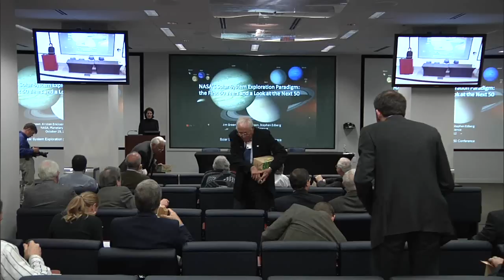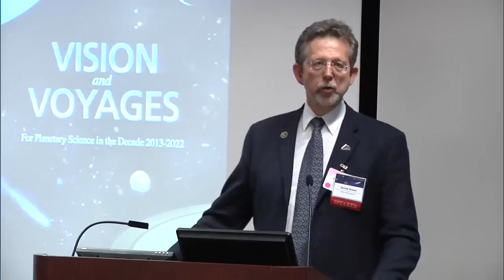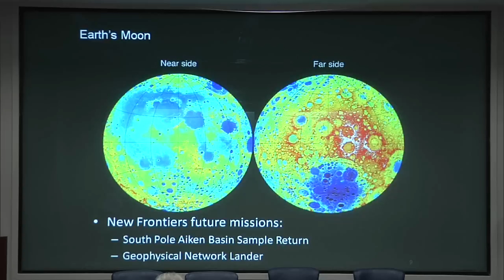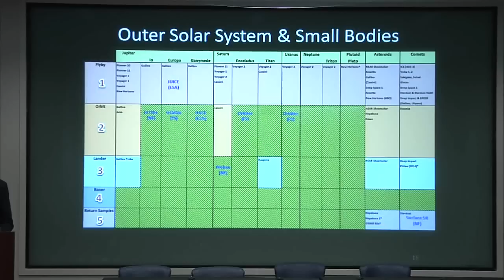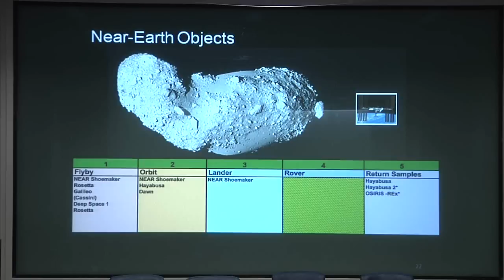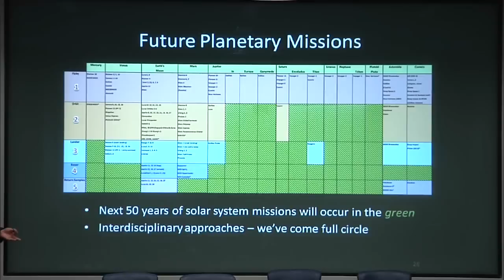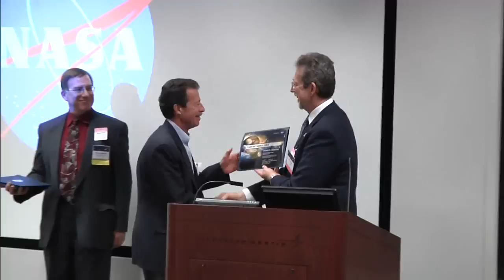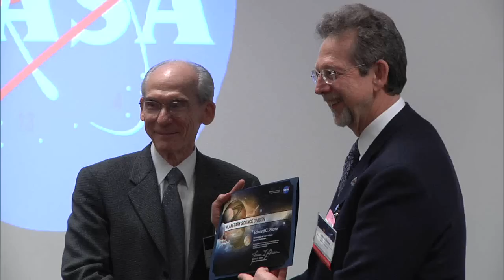Lunch Keynote Speaker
James L. Green (NASA): NASA's Solar System Exploration Paradigm: The First Fifty Years and a Look at the Next Fifty